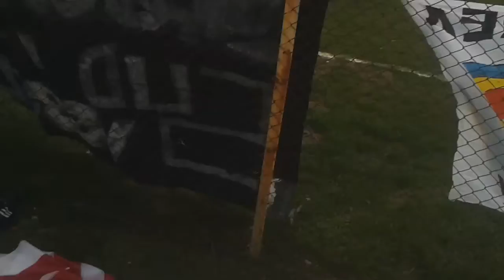Viitorul Şelimbăr-Voința Sibiu 1:3. Rezumat repriza 2.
Liga IV, Etapa XVI: Voința Sibiu a câștigat la Şelimbăr după un meci foarte disputat. Meciul a fost frumos și Voința câștigă "fără drept de apel".